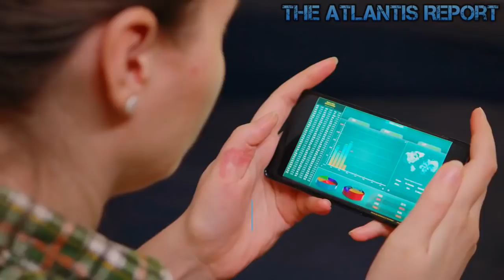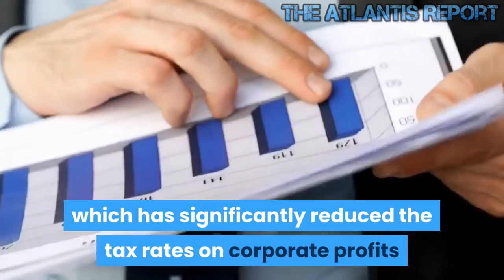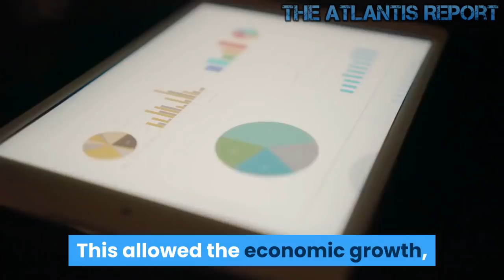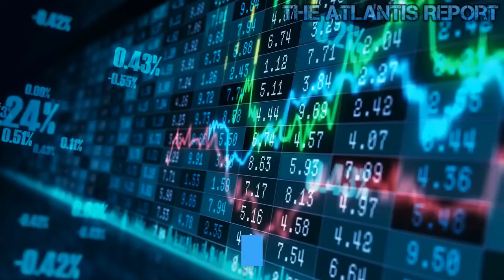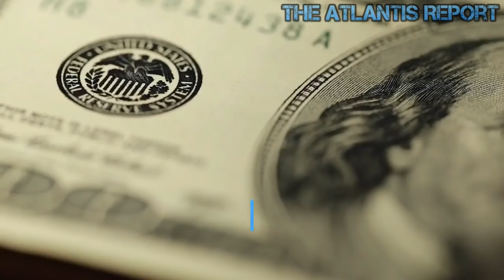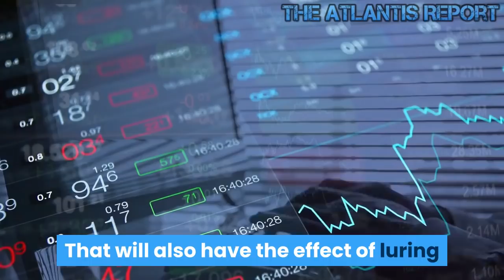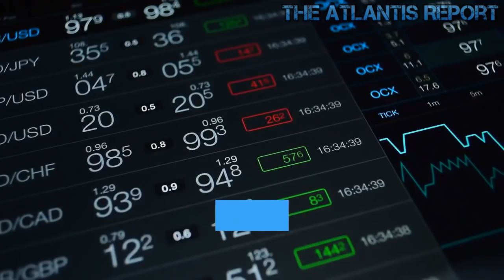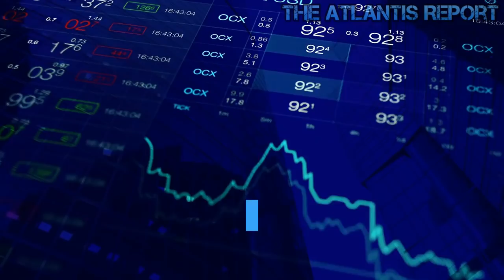The Fed is Buying up The World using Phony Money & Record Stocks Profits !!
Central Banks Buying up The World using Phony Money & Record Stocks Profits !!
Wall Street record highs in recent years, which were caused by the Fed's accommodative policies, and  big tax reform have seen the American banks as the primary beneficiaries. Just your normal rigged economy where those who control the money end up with most of it. JPMorgan, Bank of America, Wells Fargo, and their peers have already reported record profits. While JPMorgan and Bank of America both had record years, Goldman and Citigroup had their biggest annual profits since the financial crisis. The staggering profits, coupled with upbeat commentary about 2019, may ease fears that rate hikes and trade wars will bring an end to good times for the biggest banks. America First, The electoral slogan of Donald Trump essentially proven itself in Wall Street First. And this led to the spiking of the profits of the big banks, which in 2019 have experienced exponential growth in recorded profits. Six banks alone made $ 120 billion in profits. The unprecedented leap in the indices, which gained 30% on average in the fiscal year just ended, led to an increase in the leverage guaranteed by equity investments, a sharp revaluation of portfolios, and an increase in the fees received by the major US banks. Welcome to The Atlantis Report. While economies crash worldwide, the parasite banksters engorge themselves at record levels, which is the whole reason for the crash in the first place. this is the year when the six biggest banks generated well over $120 billion in profit. -- Yeah! The super-rich is getting richer and richer while the middle-class is completely and totally disappearing. -- and markets just had the worst October since 1930, worst November since 1930 and then the worst December since 1930. $100 Billion in profit, and they don't even have to pay out interest on their saving deposits. JP Morgan alone earned $ 36.4 billion in profit, beating the record for the most substantial profit recorded by a bank in a single financial year. America of multi-billionaire Scrooges is driven by banks, the roaring engine of the new golden age of US finance. Finance that has now detached every berth that kept it tied to the real economy, feeding on repurchases of own shares by listed companies (buybacks), inflation of the indices linked to the permanent quantitative easing fielded by the Fed and the other central banks and colossal tax discounts. JP Morgan's winning recipe was the ability to ride the boom in “businesses and markets activities, which increased by 31% with immense profits on bond and fixed income trading.